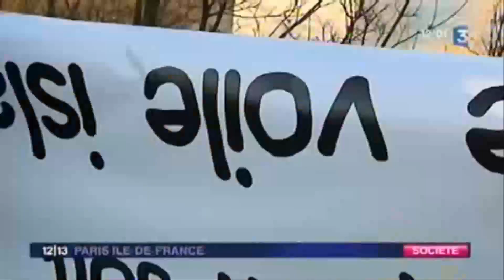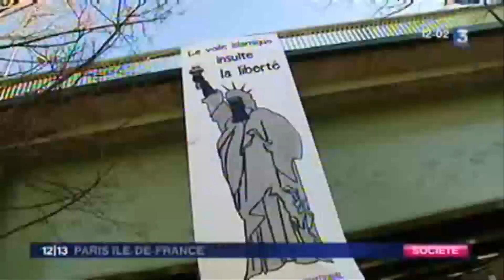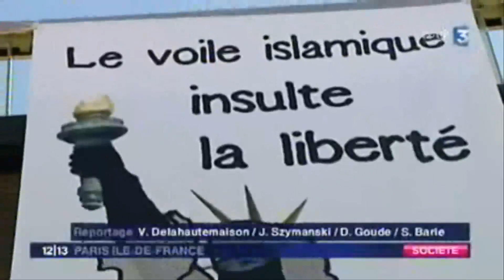Le voile islamique insulte la liberté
Ce 8 mars 2010 au matin, à 7 heures, des militants et militantes de la Ligue Internationale du Droit des Femmes et de Riposte laïque ont déroulé sur le pont de Grenelle à Paris une banderole où l'on voyait une statue de la liberté voilée. Ils étaient rejoints par la présidente de Ni Pute ni Soumise qui avait voilé la statue de la République quelques jours auparavant. Reportage de France 3 Ile-de-France.